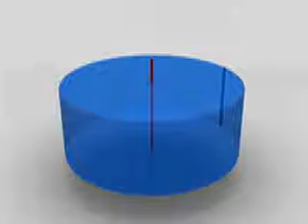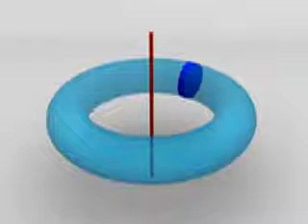Realidad Aumentada OMS: Cuerpos de revolución y reglados (3er Grado, Bloque 5)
5.2 Construcción de cuerpos de revolución y reglados. Tercer Grado. Bloque 5